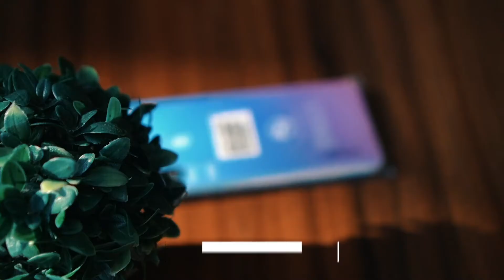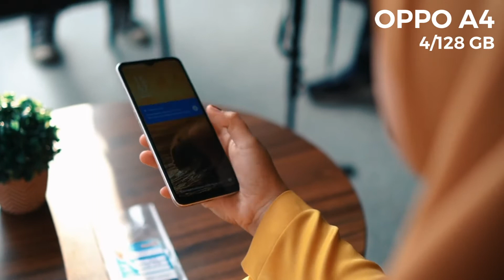5 REKOMENDASI HP SECOND JULI | DANCELL OFFICIAL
Hai Guys, kali ini kita update lagi nih hp second berkualitas dengan harga terjangkau di Dancell, yang pastinya bergaransi. Jadi buat kamu ga perlu khawatir lagi harga mahal buat beli hp baru, karna hape second di dancell udah pilihan terbaik buat kamu.